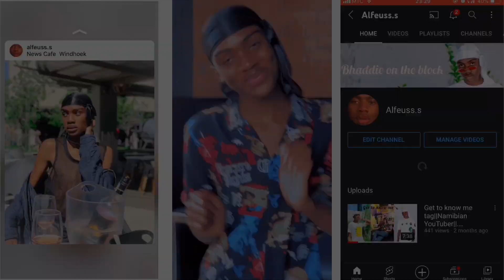VLOG:SPEND THE DAY WITH ME AT HOTEL THULE||namibian YouTuber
Hey bhaddie